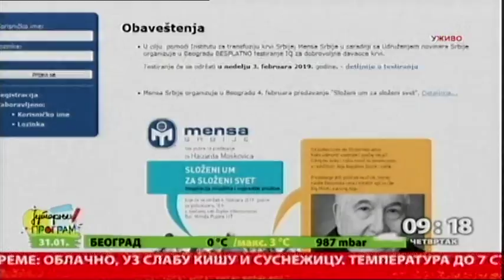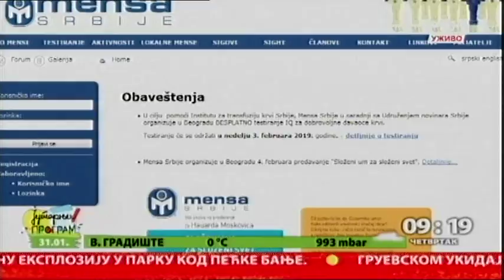MENSA - davaoci krvi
U nedelju na Mašinskom fakultetu MENSA Srbije tradicionalno organizuje besplatno testiranje inteligencije za sve dobrovoljne davaoce krvi. Мensa је udruženje građana čiji  је  IQ iznad 148 ili više.